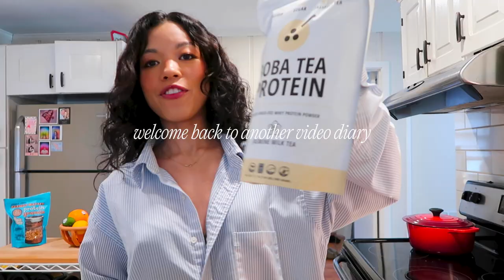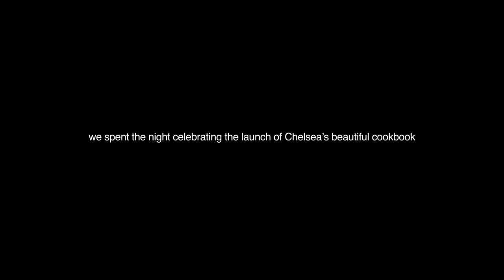NASHVILLE VLOG: Responding to hate, affordable dresses for wedding guest, and nail day!